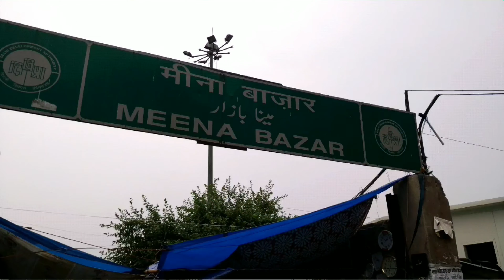MEENA BAZAAR VLOG//JAMA MASJID DELHI INDIAS FAMOUS MARKET OLD DELHI